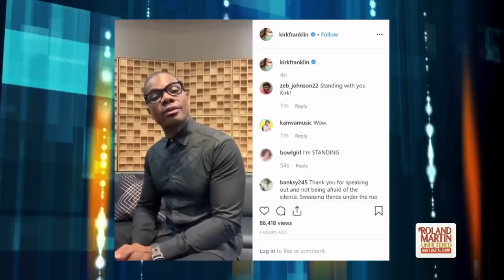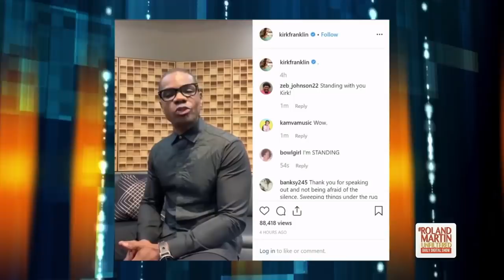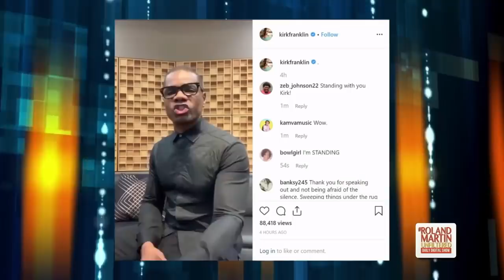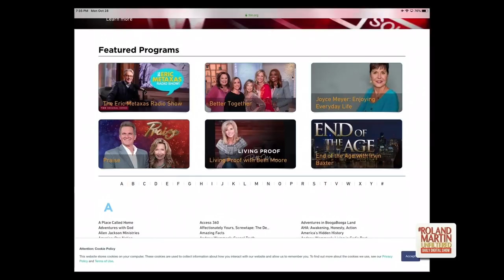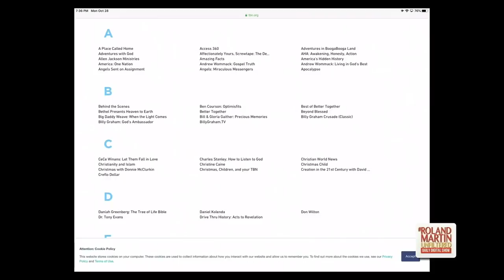Kirk Franklin Boycotts TBN, Dove Awards After His Award Acceptance Speech Was Censored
Kirk Franklin is boycotting TBN and the Dove Awards.

Franklin received awards from them for the past two years but says his acceptance speech was edited.

In a video released on Instagram, Franklin explained he brought attention to the senseless killing of Atatiana Jefferson by a Fort Worth police officer.

He said, "I asked everyone in the audience and those viewing to join me in prayer for not only Atatiana's family, including her 8-year-old nephew who witnessed the killing, but also for the family of the police officer. Last week, during the airing of the awards on the same network, again, that part of my speech was edited out."

RolandMartinUnfiltered partner: Life Luxe Jazz
Can't make it to Los Cabos for the Life Luxe Jazz Fest?

Life Luxe Jazz is the experience of a lifetime, delivering top-notch music in an upscale destination. The weekend-long event is held at the Omnia Dayclub Los Cabos, which is nestled on the Sea of Cortez in the celebrity playground of Los Cabos, Mexico.